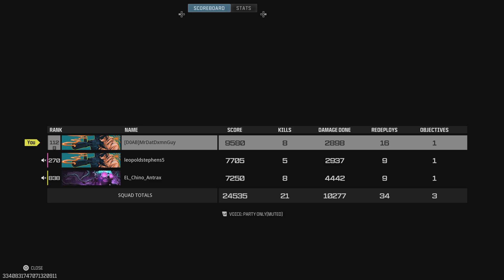1st W Of The Day In Some Trio Quads!!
Running it up in Vondel and 1 of the randoms quit mid game but we pulled off the dub and I caught 8 bodies with the killcam